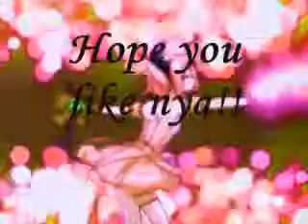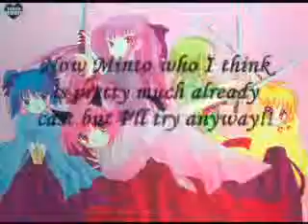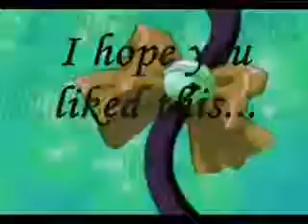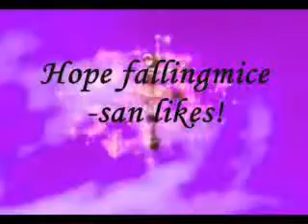Audition for fallingmice Part 2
Errrm...